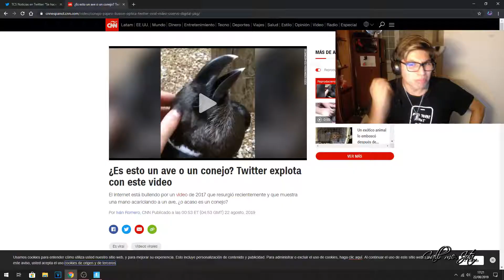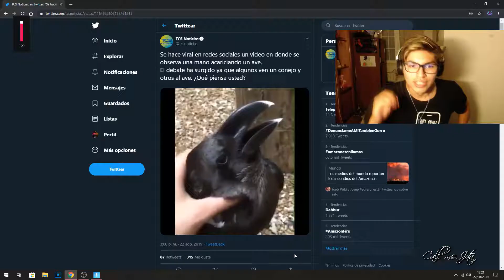ES UN CONEJO O UN AVE?! El ser humano se retarded(?) SPOILER SI XD